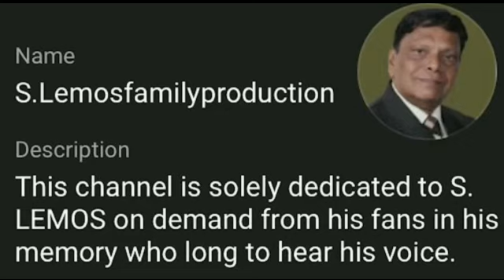GOAN KONKANI SONG#SAMBAUCHEM DEVAN#title solo sung by S. LEMOS himself#in his 4th album#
SAMBAUCHEM DEVAN - MAY THE LORD PROTECT US, as the title suggests the song sung by S. LEMOS speaks volumes about a father’s word's of wisdom imparted to his son suggesting him to take the right path in life and keep from all kind of vices that could send one to ruins.